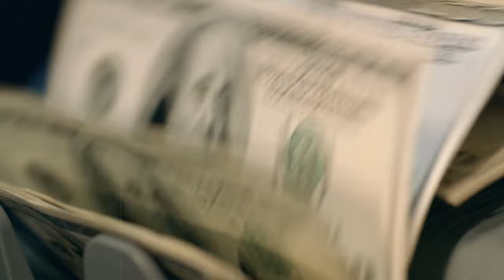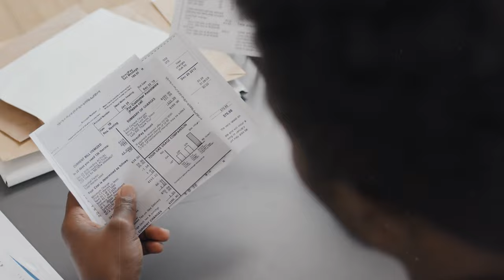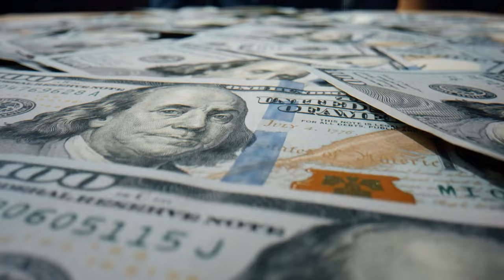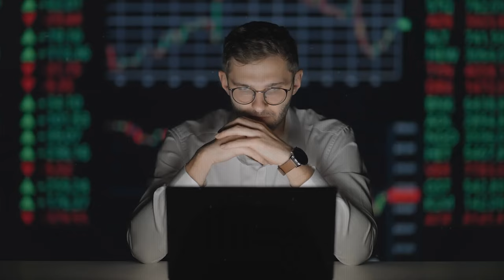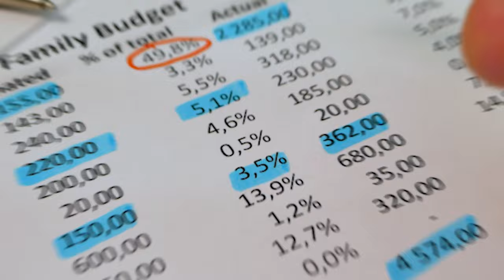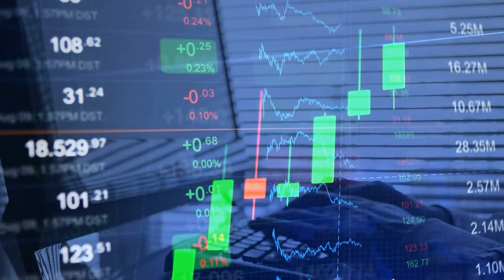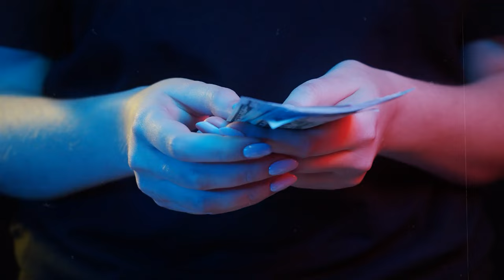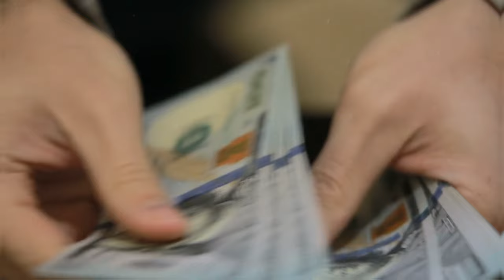How the Super Bowl is Like Saving for Retirement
Unlock the secrets of saving for retirement with insights inspired by Super Bowl-winning strategies in this enlightening video.
Discover how the disciplines of the gridiron translate into powerful tactics for amassing your retirement fund. From the essential plays of preparation and planning to the teamwork needed for financial success, we delve into the parallels between achieving sports glory and securing your financial future. Learn about the importance of discipline and sacrifice, the agility needed for adaptability and adjustments, and the celebration of milestones on your journey to retirement. This video isn't just about saving for retirement; it's about winning your financial freedom with the precision and passion of a Super Bowl champion.

If you're intrigued by the idea of applying championship strategies to your retirement planning, this video is a must-watch.

How the Super Bowl Strategy Can Boost Your Retirement Savings Game
Winning Your Financial Freedom: Lessons from the Super Bowl
The Playbook for Saving for Retirement: Inspired by Super Bowl Champions
From Gridiron to Financial Goals: A Super Bowl Approach to Retirement
Tackling Retirement Savings with the Precision of a Super Bowl Winner
The Super Bowl of Retirement Planning: Strategies for the Ultimate Victory
Scoring Big in Retirement Savings: Super Bowl Tactics for Financial Success
The Game-Winning Drive: Super Bowl Secrets to Saving for Retirement
How To Not Fail at Retirement Savings – Super Bowl Champions’ Secrets!

00:00 Introduction
01:21 Strategy #1: Preparation and Planning
02:02 Strategy #2: Teamwork
02:41 Strategy #3: Discipline and Sacrifice
03:41 Strategy #4: Adaptability and Adjustments
05:25 Strategy #5: Consistency and Commitment
06:27 Strategy #6: Performance and Results
07:20 Strategy #7: Celebrating Milestones
07:54 Strategy #8: Health and Wellness
08:45 Strategy #9: Risk Management
09:28 Strategy #10: Learning from the Best
10:11 Strategy #11: Flexibility to Change
11:13 Strategy #12: Legacy and Impact
12:04 Strategy #13: Continuous Improvement